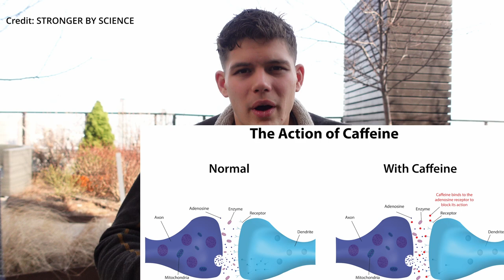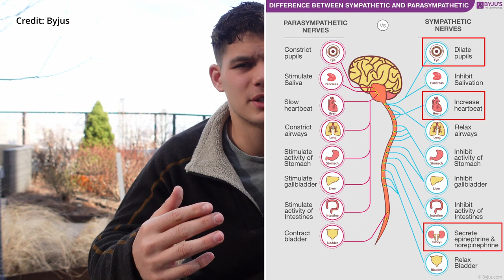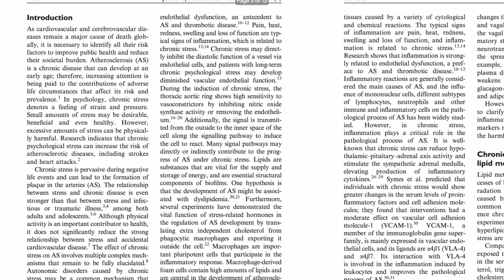I Quit Caffeine for 30 Days and Why You Should Too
Description
Hey guys, in this video I talk about why I quit coffee for 30 days and why you may want to as well. I also tell you about how I felt when I first quit, some alternatives to coffee/caffeine products, some of the benefits of caffeine, and how to properly reintroduce caffeine back into your life after quitting. Enjoy!
For those of you who are interested, here are some helpful studies that go more in-depth into the effects of caffeine.
- Chronic Stress: a critical risk factor for atherosclerosis: 10.1177/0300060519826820
- Caffeine and the central nervous system: mechanisms of action, biochemical, metabolic and psychostimulant effects: 10.1016/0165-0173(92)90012-b

0:00 Intro
1:17 Why I stopped using caffeine
4:00 Why you should stop
9:26 My experience quitting
10:31 Alternatives to caffeine
11:45 Benefits of caffeine
13:03 How to use caffeine